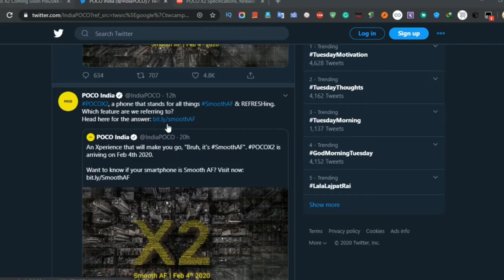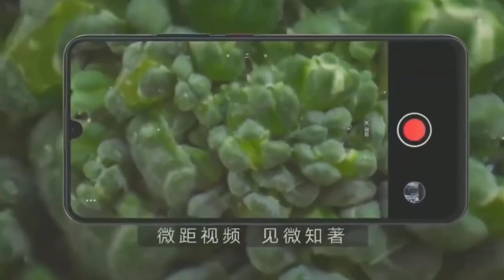POCO X2 UNBOXING? POCO X2 LAUNCHING ON 4 FEB 2020 | POCO X2 PRICE, SPECS, BATTERY, CAMERA, LOOK